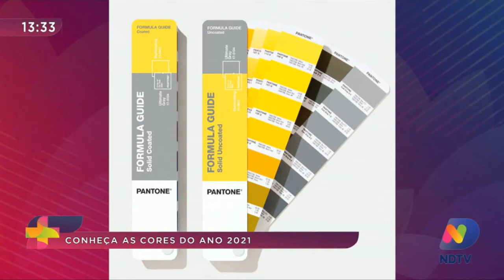Conheça as cores do ano 2021